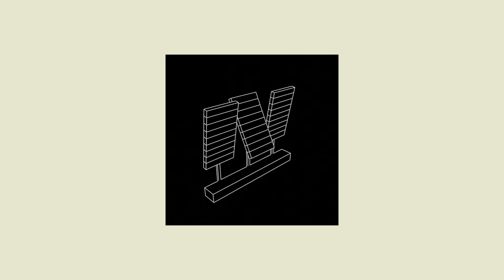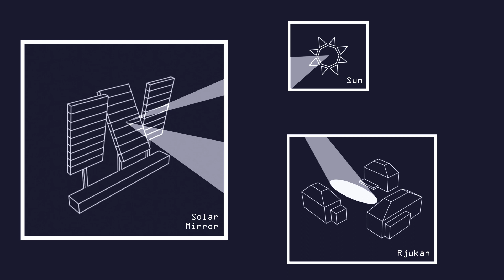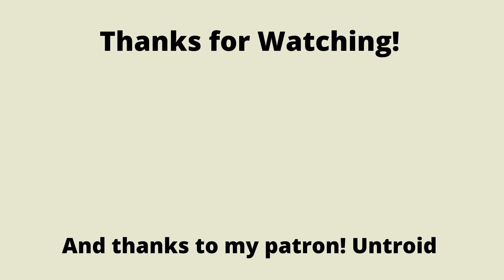Rjukan the town that never sees the Sun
Let me know what you think, and if there is anything I can improve on. Thank you!

Time Stamps:

0:00 Intro
0:08 Rjukan
1:39 The Sun Mirror
2:28 Outro

Credits:

Sound effects from 512 Sound Effects (8-bit style) by Juhani Junkala or in the public domain

Other sound effects obtained from Zapsplat and Pixabay

Sources:

The Norwegian mountains: the result of multiple episodes of uplift and subsidence - Peter Japsen, James A Chalmers (2022)

Solar Reflections: On the Sun Mirror in Rjukan - Liv Gunhild Fallberg (2021)

Making Sense of the Future: Valuing Industrial Heritage in the Anthropocene - Inger Birkeland (2017)

Rjukan – Notodden Industrial Heritage Site, Nomination Dossier to UNESCO (2015?)